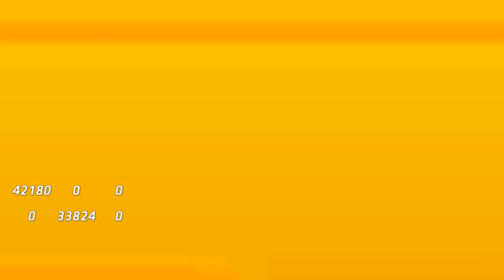[SHRIMPCHIP]클로저스 해적 티나 연습 131